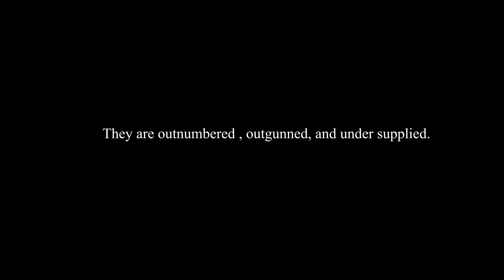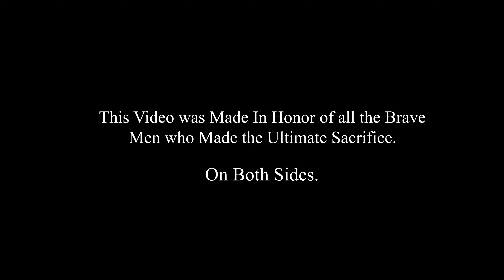THE LAST KING | War Thunder Movie